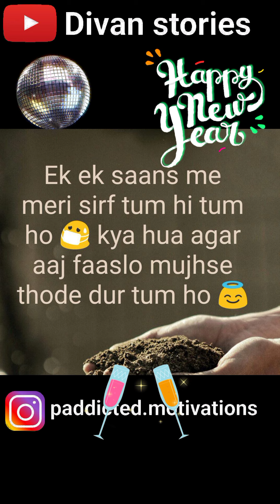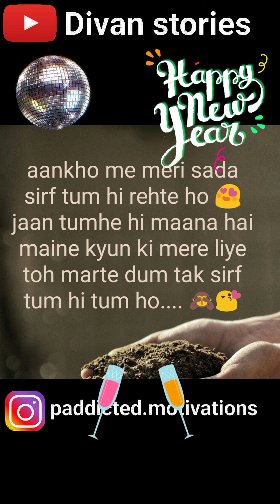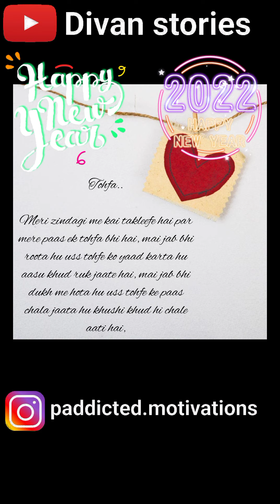Happy New Year.. | New Series | Short Love Letter | Part 3 | Divan Stories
Directed..
presented..
originated..
created..
edited..
animated..
and uploaded..
all by Divan..

Link to Divu Food Show 👇🏻👇🏻 (New channel of Divya Machhi)..

Link to Divu Food Show's video 👇🏻👇🏻

Link to Divya Machhi Vlogs..

Do checkout my manager Divya Machhi vlogs's new YouTube video link👇🏻👇🏻👇🏻

share my video also do comment your favourite part of the shayari and please do like my video and most importantly share my video with everyone..